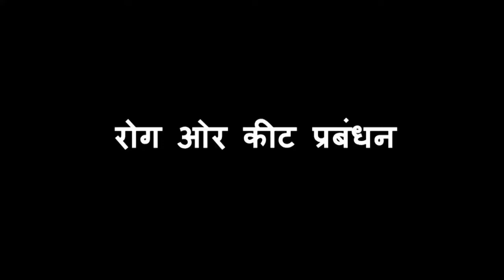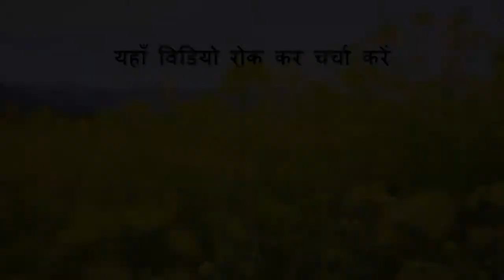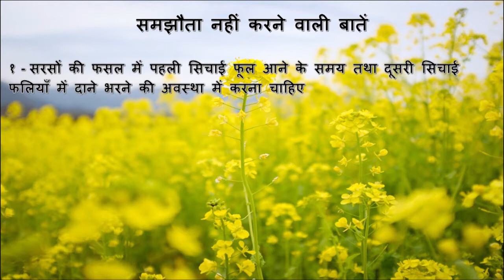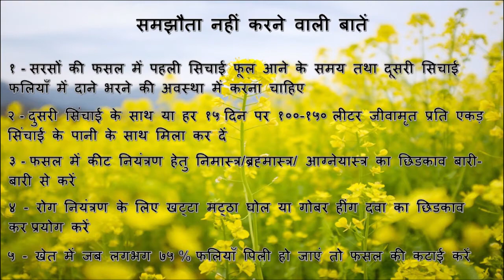Mustard- Management Practices_JSLPS_DG